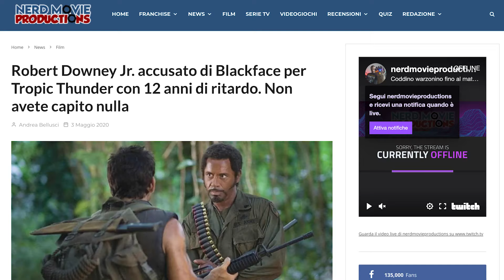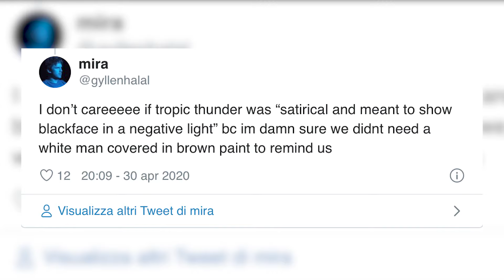ROBERT DOWNEY JR. è un RAZZISTA con la BLACKFACE!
😅 che bellezza
pour parler su questo caso mediatico di "blackface" che in realtà è solo un enorme pretesto per suggerirvi la visione di "Tropic Thunder" e farci due risate con fare altezzoso sull'idiozia altrui.